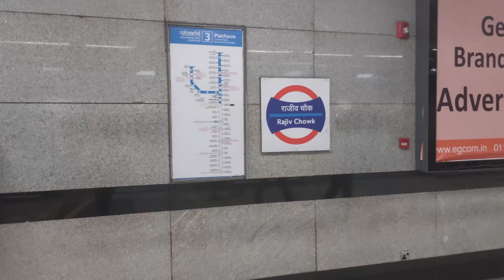Amritsar - Day 1 | Shri Durgiana Temple, Bade Hanuman Ji Temple, Wagah Border, Golden Temple etc.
Amritsar is a city in the northwestern Indian state of Punjab, 28 kilometers from the border with Pakistan. At the center of its walled old town, the gilded Golden Temple (Harmandir Sahib) is the holiest gurdwara (religious complex) of the Sikh religion. It’s at the end of a causeway, surrounded by the sacred Amrit Sarovar tank (lake), where pilgrims bathe. Amritsar is home to Sri Harmandir Sahib, popularly known as "the Golden Temple," one of Sikhism religion's most spiritually significant and most-visited gurudwaras. The city is also known for Amritsari food, its wooden chessboards and chess pieces manufacturing industry.

Do let me know about the video in the Comment section :)